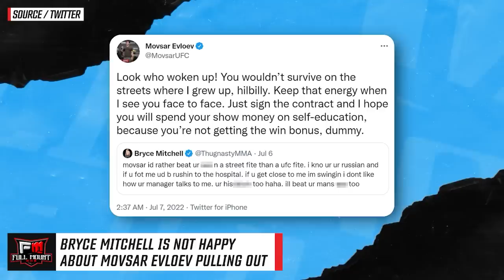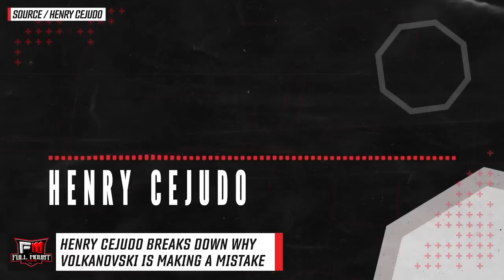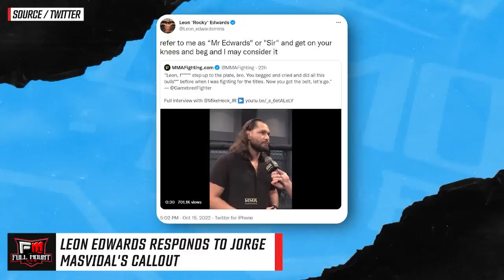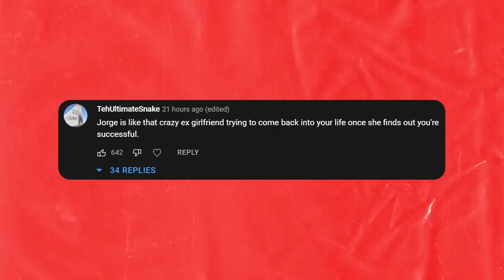Israel Adesanya TAUNTS Alex Pereira w/ photo of TOMBSTONE! Leon Edwards TROLLS Jorge Masvidal!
00:00 - Jonathan Martinez felt disrespected by Cub Swanson
00:52 - Tyron Woodley wants a big pay day by fighting Nick OR Nate Diaz
01:27 - Bryce Mitchell is not happy about Movsar Evloev pulling out
03:45 - Henry Cejudo breaks down why Volkanovski is making a mistake
05:56 - Jan Blachowicz speaks on fight with Magomed Ankalaev
06:37 - Leon Edwards responds to Jorge Masvidal's callout
06:55 - Adesanya & Pereira have been taking shots at each other
07:18 - Top Comments